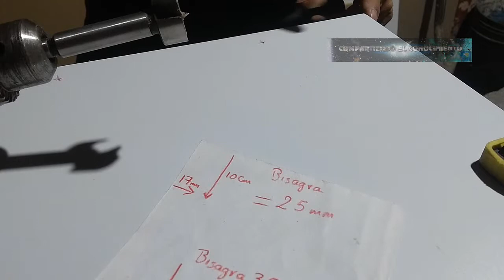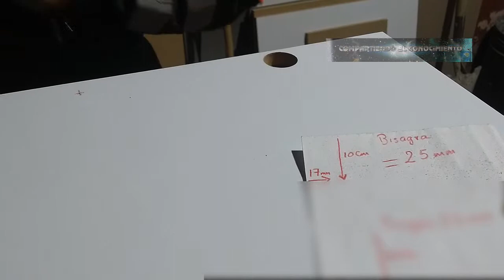Como Instalar Bisagras de Cazoleta o Bidimensionales 25mm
En este Segundo  vídeo les muestro la manera de Instalar Bisagras de Cazoleta o Bidimensionales de 25mm utilizando Broca Forstner 25mm!